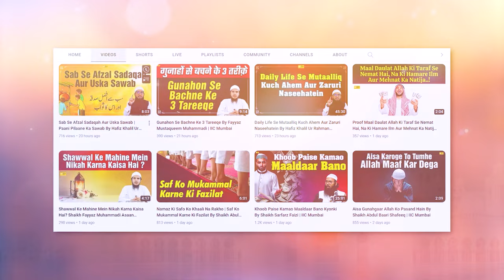Ungli Ke Beech Paise Rakh Kar Dene Se Kuch Bura Hota Hai | Sawal O Jawab Series Ep.12 | IIC Mumbai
Bank Account Details:
ILM FOUNDATION
ICICI Bank
Savings account
IFSC CODE-ICIC0001028

Ungli Ke Beech Paise Rakh Kar Dene Se Kuch Bura Hota Hai  | Sawal O Jawab Series Ep.12 | Hafiz Khalil Ur Rahman Sanabili | IIC Mumbai